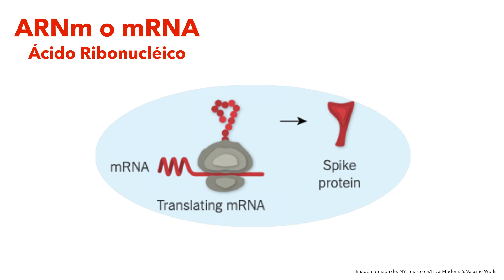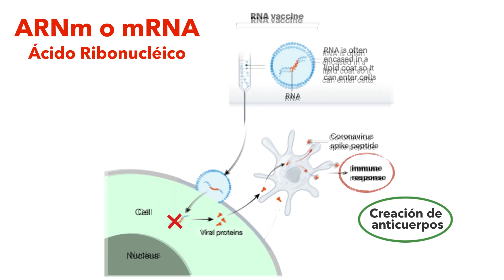LAS VACUNAS CONTRA EL CORONAVIRUS PUEDEN MODIFICAR MI ADN | ¿Qué tan cierto es?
En este video explicamos cómo funcionan las vacunas de ARNm (o mRNA) contra el coronavirus. También contestamos a la interrogante sobre si pueden modificar tu ADN.
Comparte esta información importante para que todos tomen una decisión informada sobre las vacunas contra COVID-19.